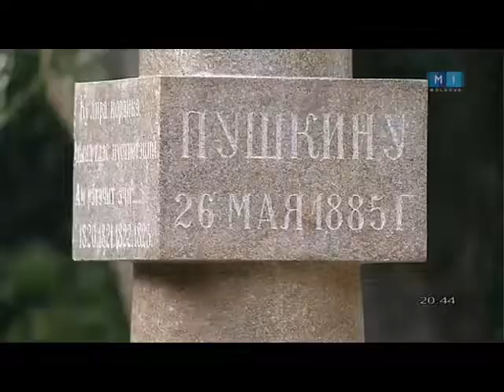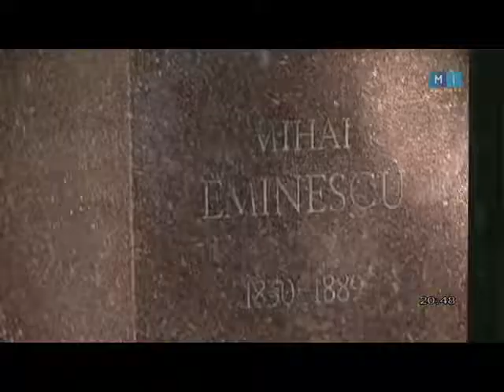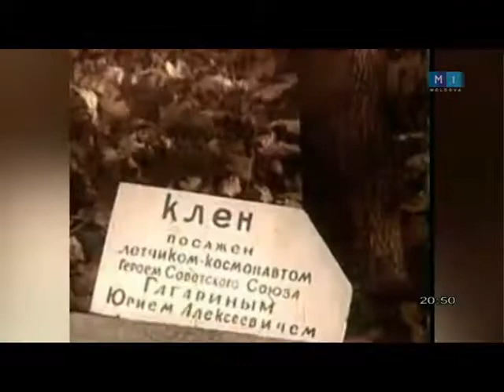Chișinăul de ieri și de azi 2015 11 14 Grădina publică ''Ștefan cel Mare''